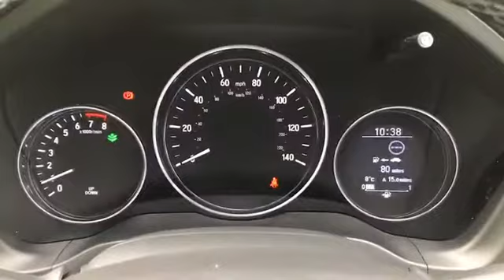DX69NMY for sale with Brindley Honda Wolverhampton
For sale DX69NMY from Brindley Honda Wolverhampton. Don't miss out on your next used car come down and test drive it today!